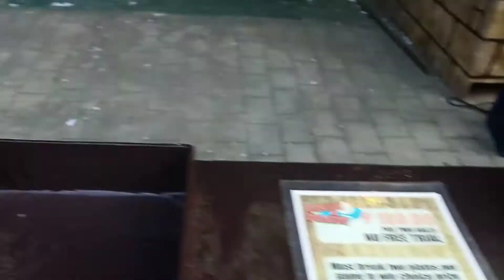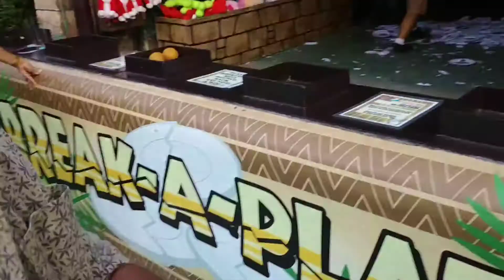PLAYGROUND SA Enchanted Kingdom 🎾🏀🎳